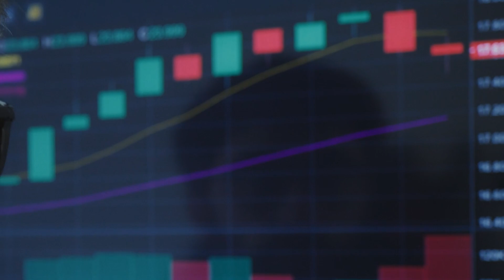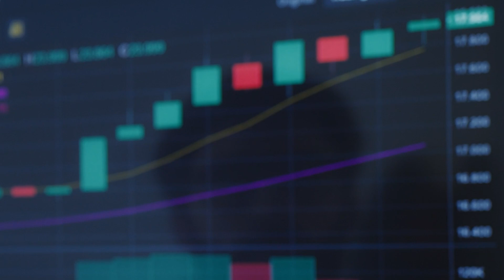ভয়ানক ল্যান্ডিং শুরু |Live Chandrayaan 3 | Live Isro | এই মুহুর্তের বড় খবর | চন্দ্রযান ৩